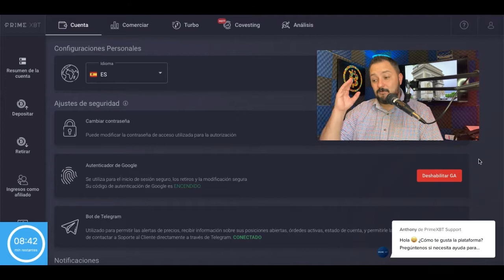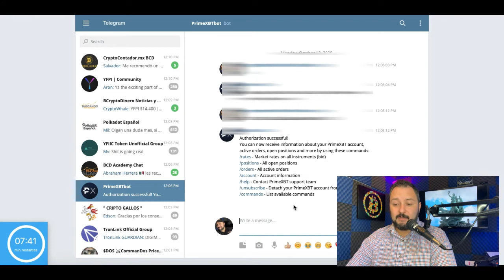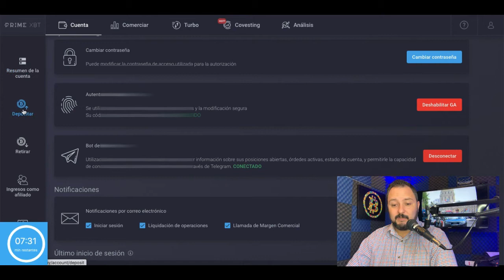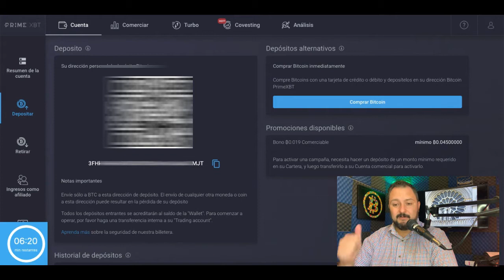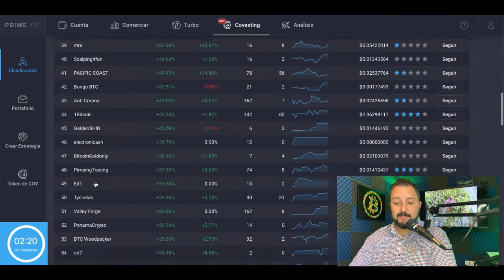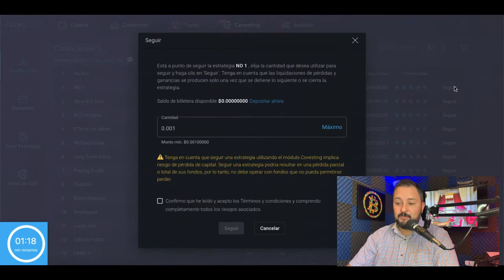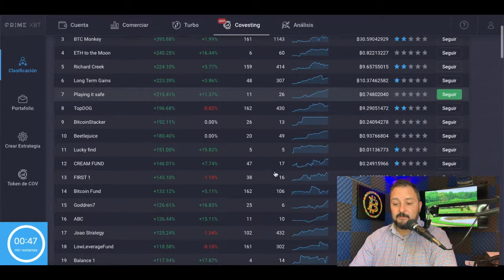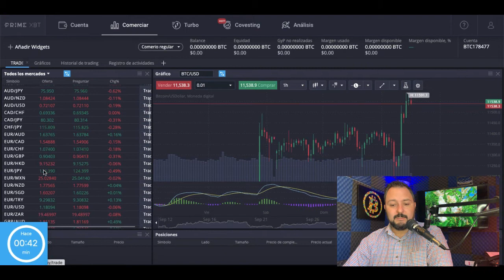PrimeXBT plataforma Base Bitcoin.. Trades con apalancamiento en Indices Bursatiles, Forex y Crypto!!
***INVERSIONES ACTUALES***

***AIRDROPS***

Si quieres donar Crypto al canal:

BTC: 13XfMEwPBM5GGM7Wd8aMPao6g2zFRWMmME
LTC: LcsdkhHLQmPHA6hyojQT5R7FEQ8pUnyd79
ETH: 0x6E56B61C2B7d065b039570aBF859AF190930f10a
ETC: 0xA25B8fD301D0ECaD0d749f719cb9De408A8e0d9b
XRP: rfKKeRCRGfaxweuXsgnzZU6GVBVuWzQsfe
TRX: THNp1USHitDwYaNUAD3ZGf2YRQtDMFEVit
DASH: XrxdsPrUJkeWgf45x71zjChLG7W5ASy4UA
BAT: 0x6E56B61C2B7d065b039570aBF859AF190930f10a
XLM: GCXCETFEQP5SFUKAICEIVRG64BLYWSJ53VETU3AWZ5VEP4LE2O4CQAEQ